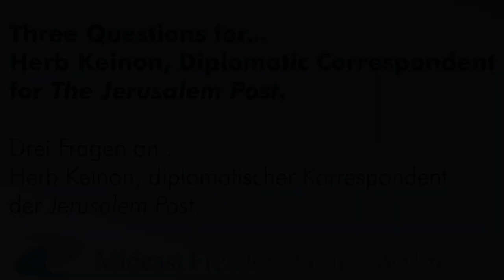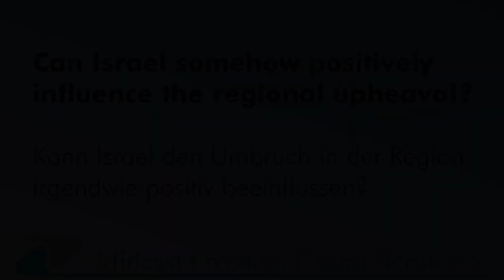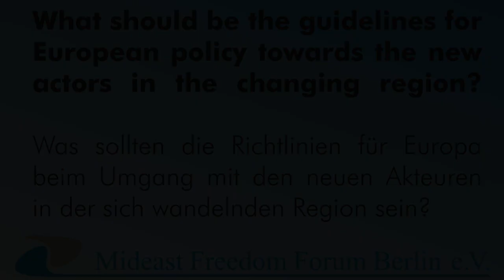Three Questions for Herb Keinon about Israel and the Region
October 2011, Frankfurt: Herb Keinon, Diplomatic Correspondent for The Jerusalem Post, discusses Israel's diplomatic standing, the upheaval in the region and options for Israeli and Western policy.